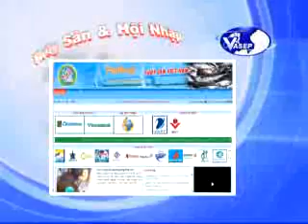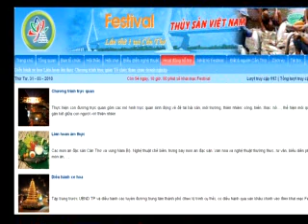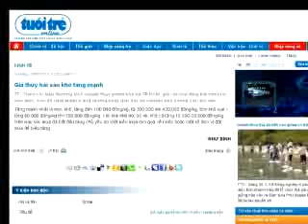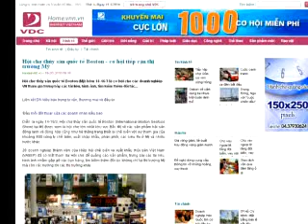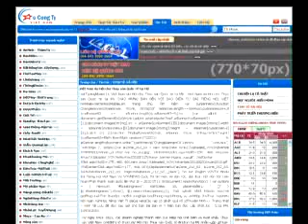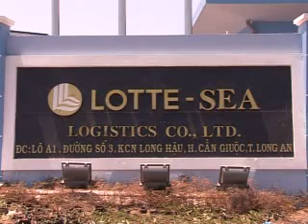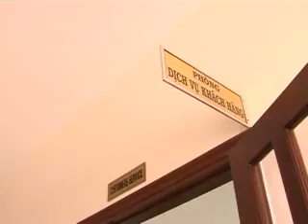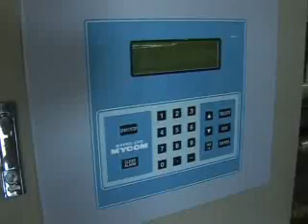THỦY SẢN VÀ HỘI NHẬP SỐ 33